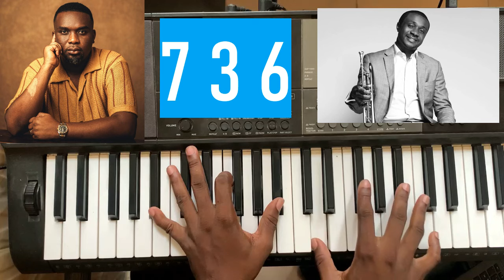Joe Mettle Vs Nathaniel Bassey ( All I want is You - Take the stage Lord) Piano